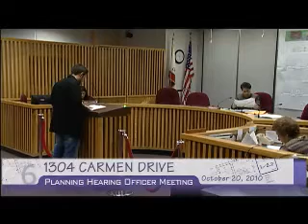2010-10-20 - Glendale Planning Hearing Officer Meeting